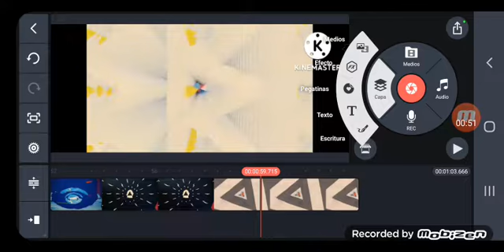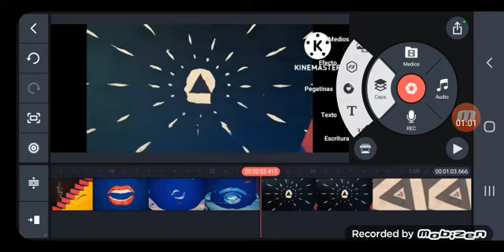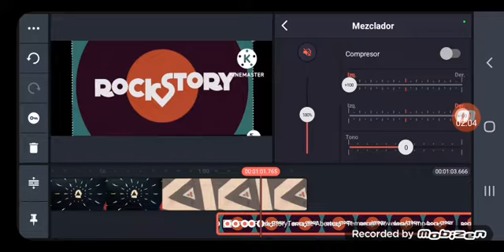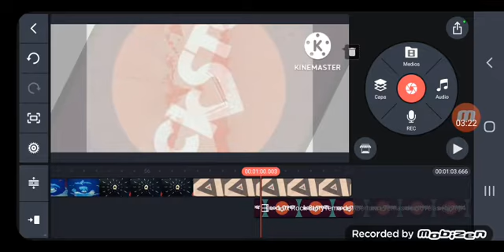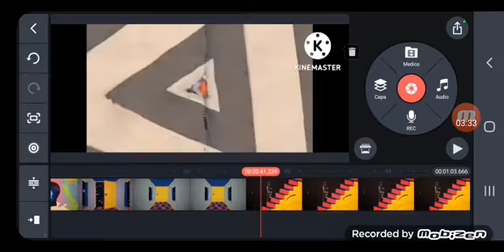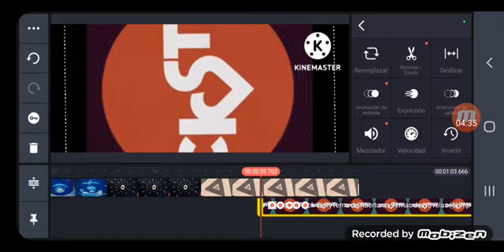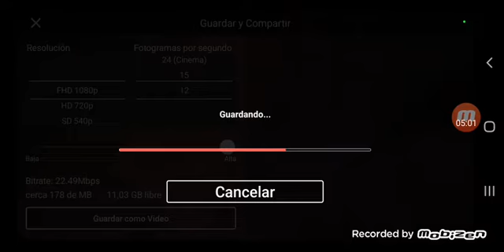How to make rockstory tutorial